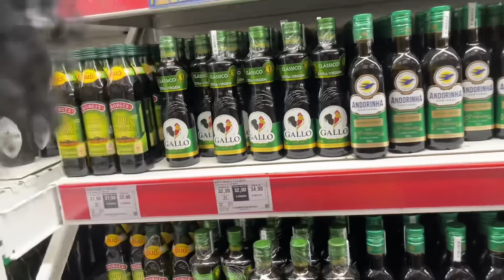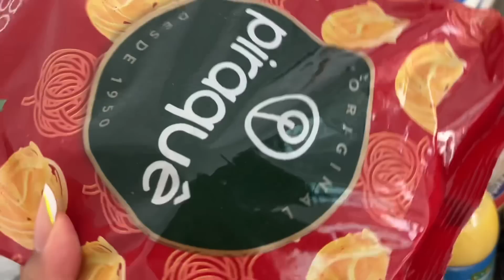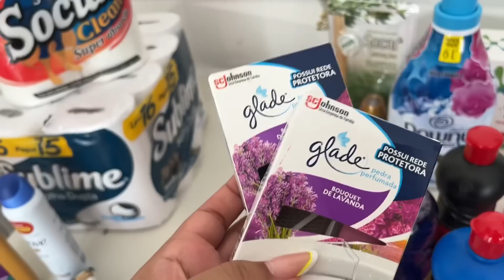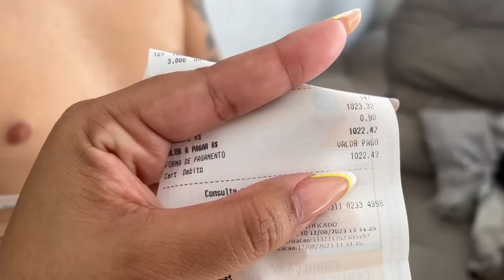DIZENDO “SIM” Pra TUDO NO MERCADO COM MINHA MÃE!!! (+ de 1.000 reais) 😱💰